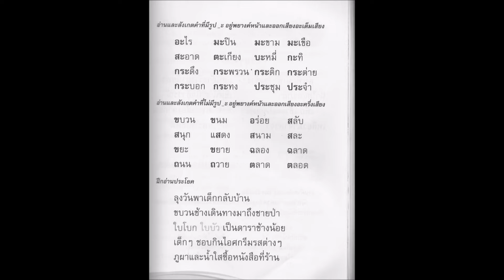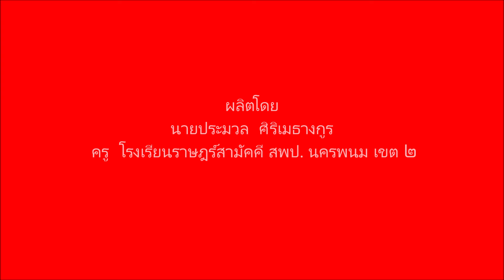พาอ่านหนังสือเรียนภาษาพาที ป ๒ หน้าที่ ๘๑